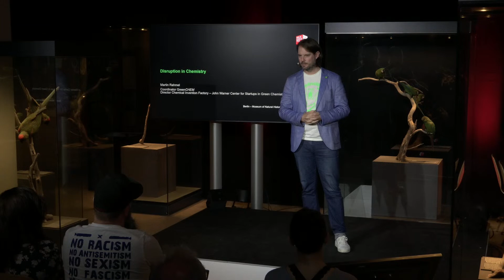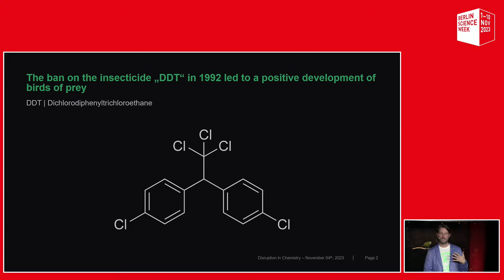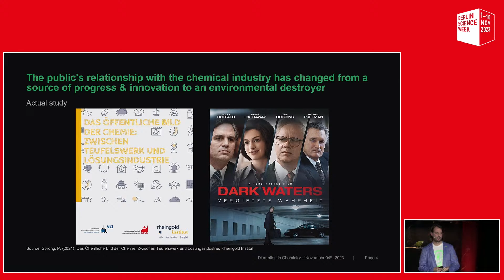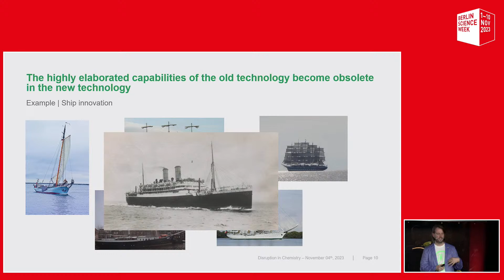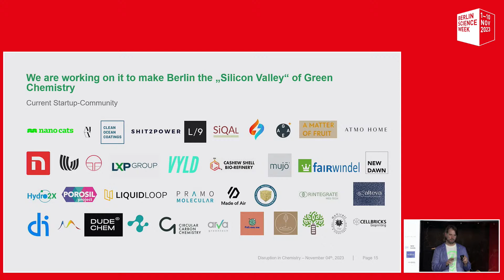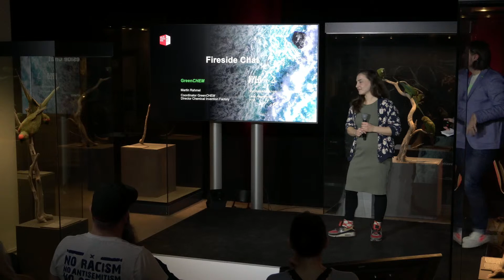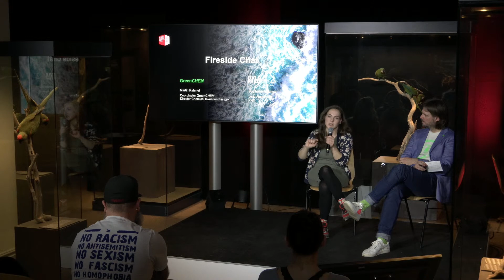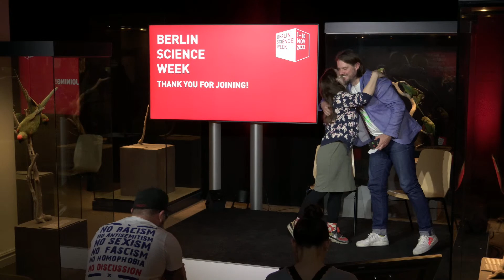DISRUPTION IN CHEMISTRY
GREENCHEM | MARTIN RAHMEL, STEPHANIE MALCHOW
THE ROLE OF SCIENCE, STARTUPS AND INNOVATION IN TRANSFORMING THE MATERIALS OF OUR LIVES WITH GREEN CHEMISTRY
Green Chemistry isn’t just a buzzword; it’s a revolution that’s transforming the way we approach science. Join us to unravel the fundamental questions: What is Green Chemistry, and why is it crucial for our future? How does innovation play a pivotal role in reshaping the traditional chemical industry, and what are the barriers and challenges we must conquer on this journey of transformation?

Discover the unique dynamics of Berlin, a city where the chemical industry might not be prevalent, but innovation and sustainability are thriving. We’ll uncover the untapped potential for startups to lead the charge in Green Chemistry, setting a global example. Just like Vyld, a green chemistry startup which pioneeres seaweed-based menstrual products like the ‘Kelpon’ tampon. They aim to make seaweed a sustainable non-food raw material, reducing resource consumption, aiding ocean rewilding, and cutting waste in menstrual products while promoting human health.

Come along and join in the conversation about how science, startups, and innovation converge to disrupt the status quo, reinventing materials, processes, and products for a more sustainable world.